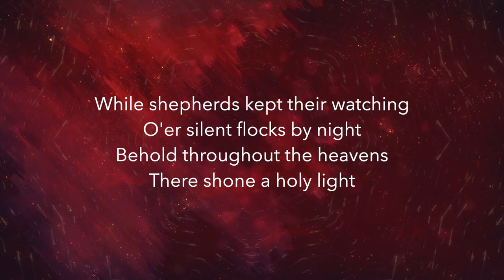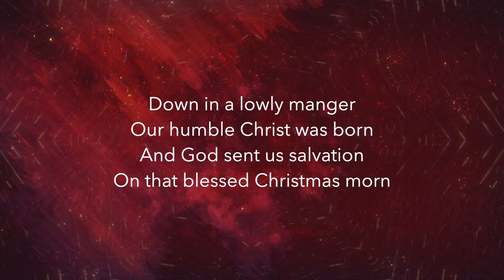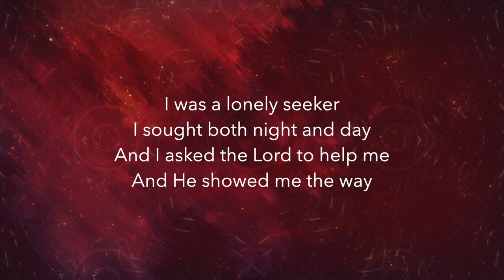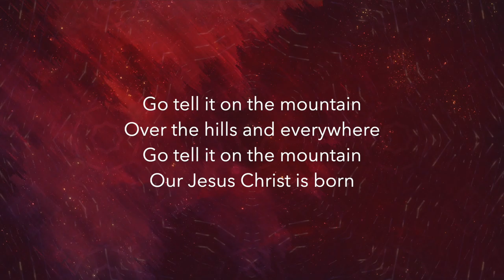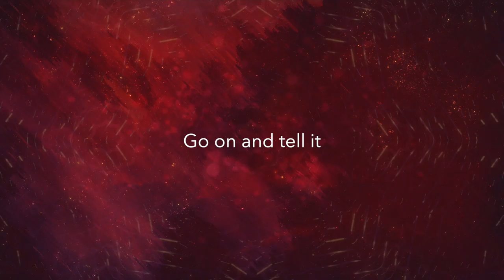Go Tell It On The Mountain Lyric Video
Meticulously recorded by musicians from Access Covenant Church, Bread and Wine, Portland Covenant, First Covenant, and West Hills Covenant Church. Featuring all of our worship leaders. Recorded and produced by Rev. Mark Stuckey.